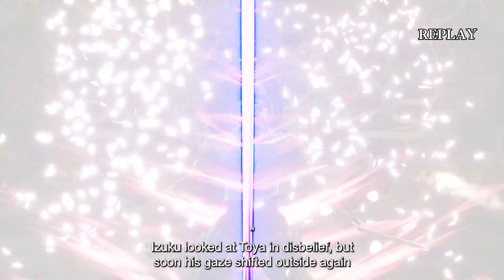What if Izuku was a Leveling Hero pt. 26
hello everyone to a  new series of What If izuku midoriya or deku was a Leveling hero or as you know it with solo leveling deku so what will happen I hope you enjoy it and thx for 12k sub I hope we can get to 15k by the end of this year
🔗🔗🔗🔗🔗🔗🔗🔗🔗🔗🔗 links🔗🔗🔗🔗🔗🔗🔗🔗🔗🔗🔗🔗

🔗🔗🔗🔗🔗🔗🔗🔗🔗🔗🔗    links    🔗🔗🔗🔗🔗🔗🔗🔗🔗🔗🔗🔗🔗🔗🔗